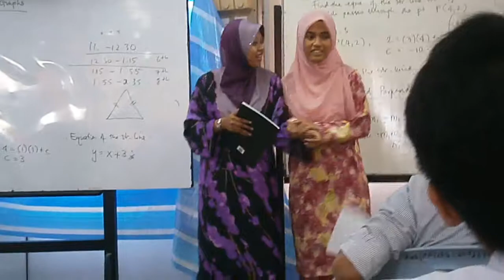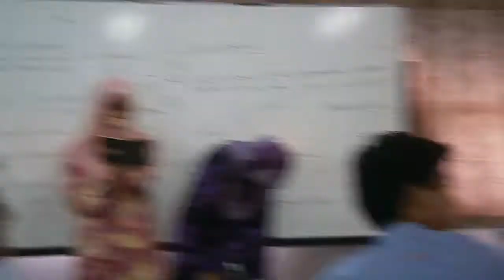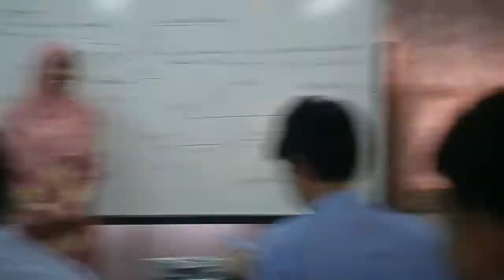Habibah The Avid Sudirman Fan HD Part 2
Part 2 of Bibah's presentation of her favourite singer: Sudirman